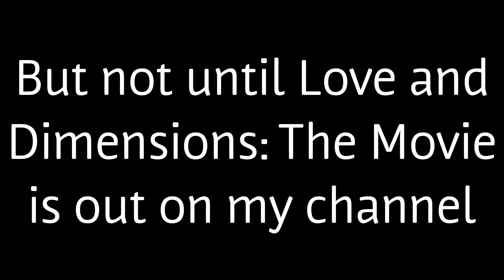Chapter 22/23: Going Back/The Memory Triangle-Storyline Sunday-Love and Dimensions (LAST CHAPTERS!!)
Hope everyone enjoyed this series!  My friends and I use tons of time and work into these books, which is no problem, because they're fun to write.  Until next time, have a great day!